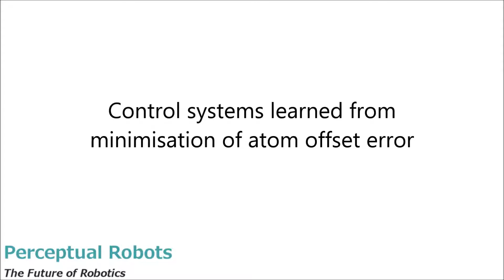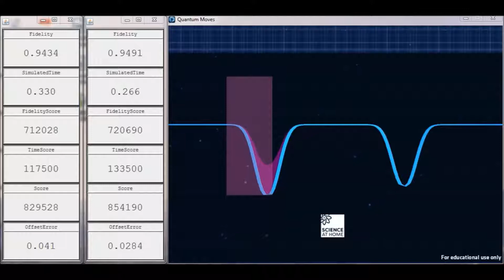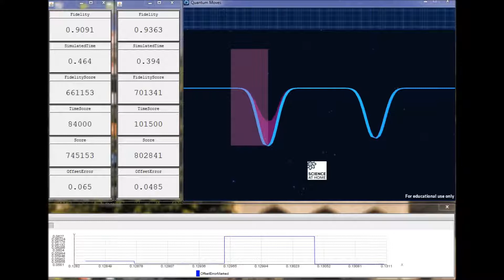Quantum Moves : Bring Home Water - perceptual control learning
Sample control strategies for Quantum Moves derived by a learning process to minimise control error within the structure of a perceptual control architecture. Solutions are shown twice, in fast and slow motion. Also shown is an extract of the learning process minimising the error.